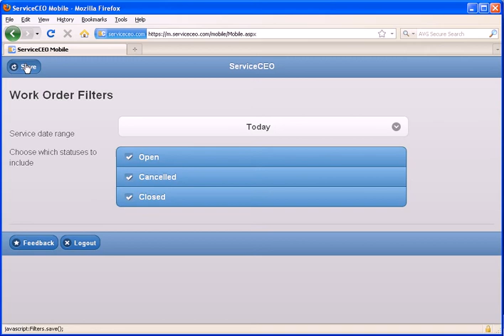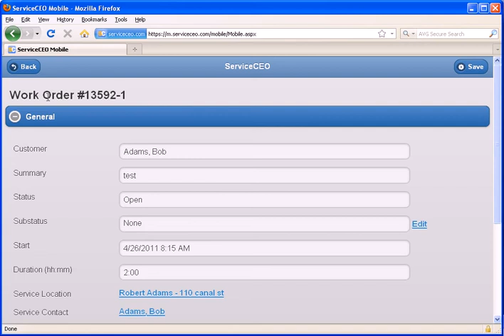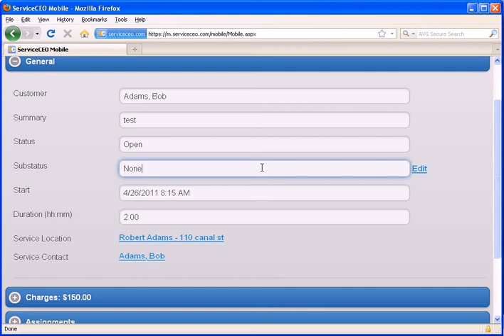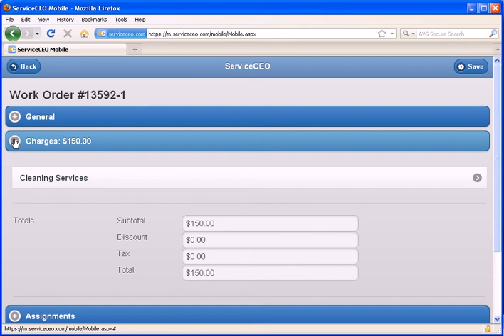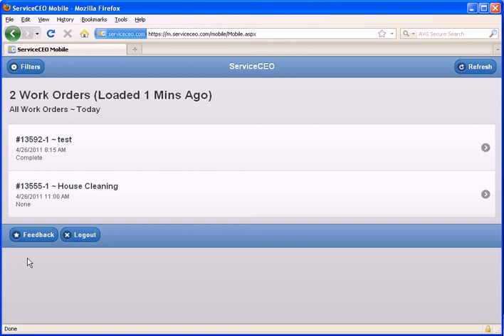Learn how to use the mobile beta site